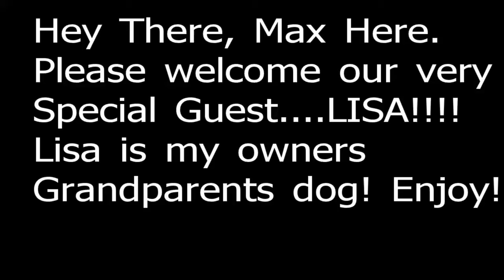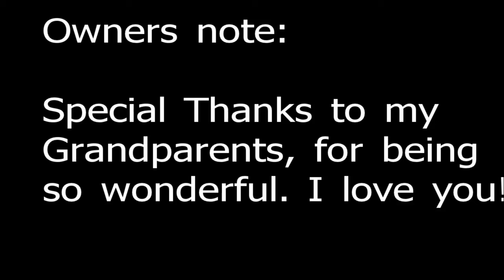Princess Pug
Princess Pug Lisa Being pushed in her Princess Pink Stroller! This is our special guest, Lisa, by the way!